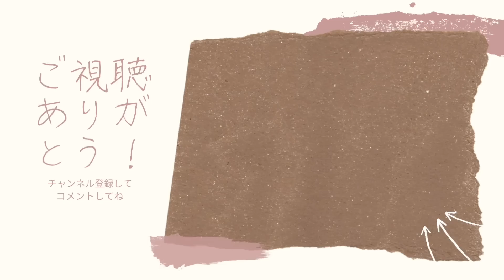空耳アワー パート13 システム・アブ・ア・ダウン アメリカ人 リアクション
📩Emailでの連絡はこちら